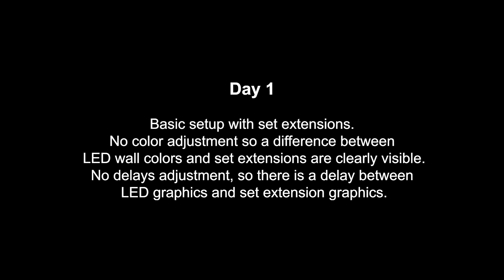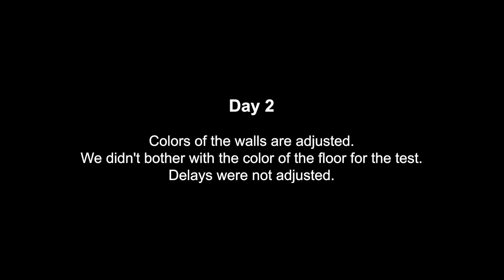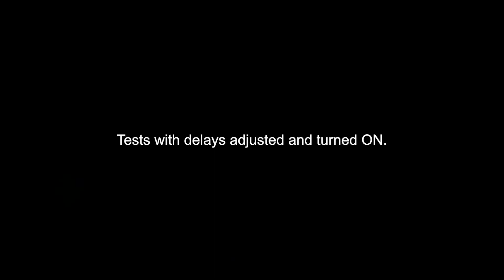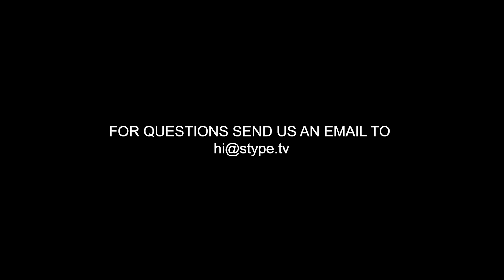StypeLand XR workflow - 2021 work in progress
In this video we're showing in house testing of StypeLand XR workflow.

UPDATE:
Check out the 2023. version of StypeLand XR workflow here, shown at NAB Show in Las Vegas: